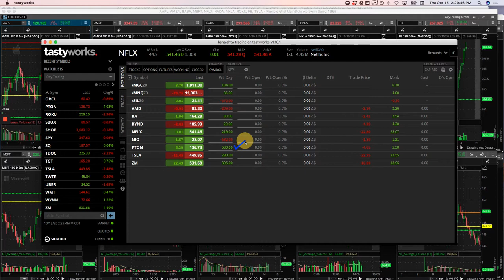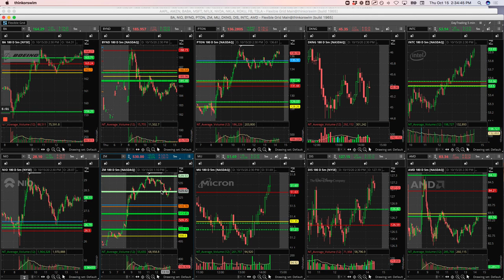Day Trading Recap: 10-15-20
Today's Day Trading Profit = +$392
Biggest Winner - PTON
Biggest Looser - NIO

YouTube.com/navigationtrading
Facebook.com/navigationtrading